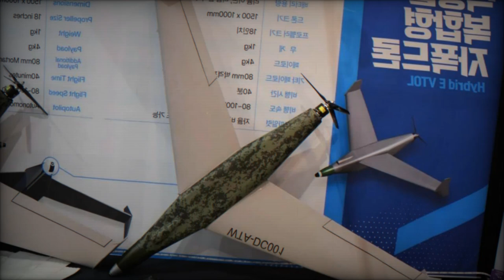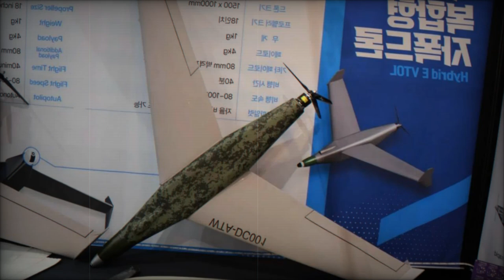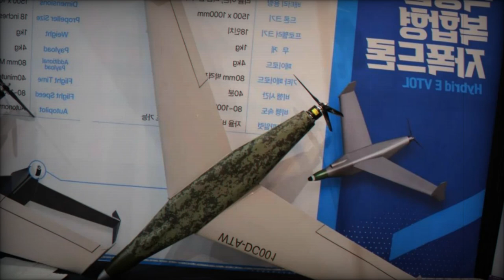Rise of Hybrid Drones WTA DC001 Designed for Offensive and Reconnaissance Operations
At the KADEX 2024 defense exhibition, held from October 2 to 5 in South Korea, the WTA-DC001 hybrid suicide drone has captured significant attention. This next-generation unmanned aerial vehicle (UAV) represents a leap forward in autonomous warfare, designed to execute both offensive and reconnaissance missions with remarkable precision and efficiency.